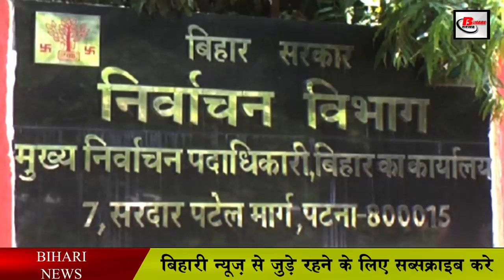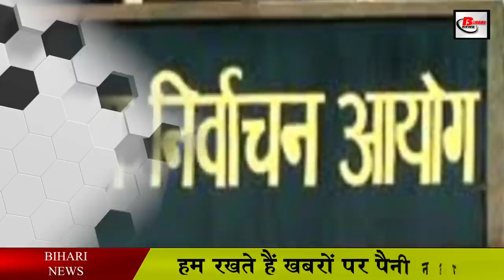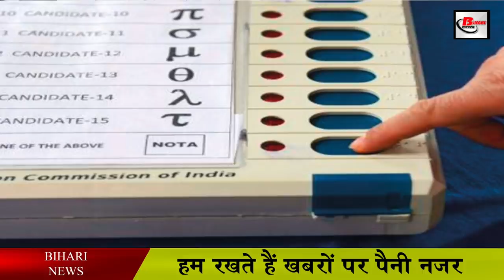Bihar Panchyat चुनाव में हो सकता है यह प्रयोग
The fragrance of panchayat elections has intensified since the end of assembly elections in Bihar. Let us tell you that next year i.e. in the year 2021, Panchayat elections are to be held in Bihar.
 Regarding the next year's panchayat elections, it was said earlier that there will be no voting through valet papers. After that, in what is being said now, it is being said that Bihar Panchayat elections will now be on the basis of party. If the election in Bihar is held on the basis of party, then all political parties will field their candidates. It is being told that panchayat elections in Bihar can be held in nine phases. These elections are being held between March 2021 and May.
BiharElectionCommission BiharPanchaayatChunaav2021 BJP Ballot Paper Voting.